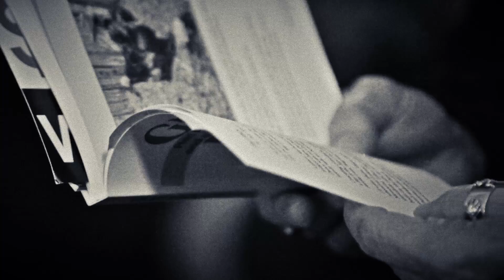Word Church: Lauren Kraft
Lauren Kraft reads her beautiful poetry at October 2015 Word Church. Rambling House Soda Pop.